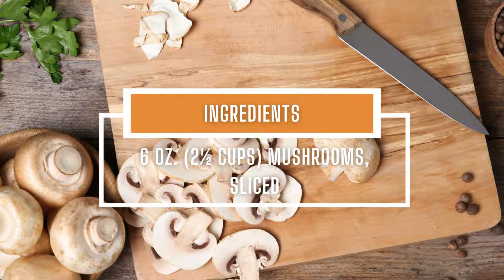Keto no noodle chicken soup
Here is a recipe for Keto no-noodle chicken soup

IF YOU WANT TO GET A CUSTOM KETO DIET MADE UP FOR YOU

IIngredients
4 oz. butter
2 tbsp dried minced onion
2 (2¾ oz.) celery stalks, chopped
6 oz. (2½ cups) mushrooms, sliced
2 minced garlic cloves
8 cups chicken broth
2 oz. (7 tbsp) carrots, sliced
2 tsp dried parsley
1 tsp salt
¼ tsp ground black pepper
1½ (22⁄3 lbs) rotisserie chicken* , shredded
5 oz. green cabbage, sliced into strips

Instructions

1. Melt the butter in a large pot, over medium heat.

2. Add dried onion, chopped celery, sliced mushrooms and garlic into the pot and cook for 3-4 minutes.

3. Add broth, sliced carrot, parsley, salt, and pepper. Simmer until vegetables are tender.

4. Add cooked chicken and cabbage. Simmer for an additional 8-12 minutes until the cabbage “noodles” are tender.